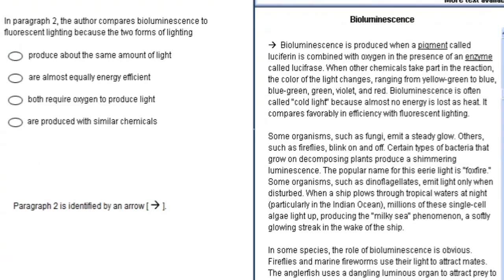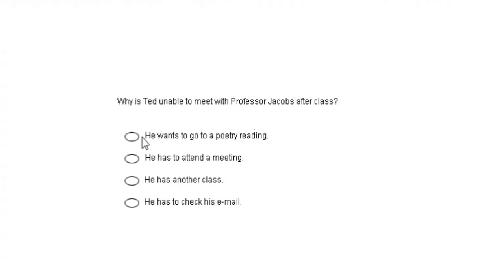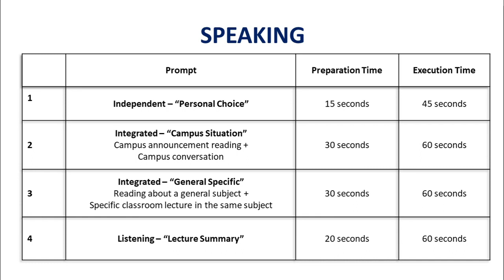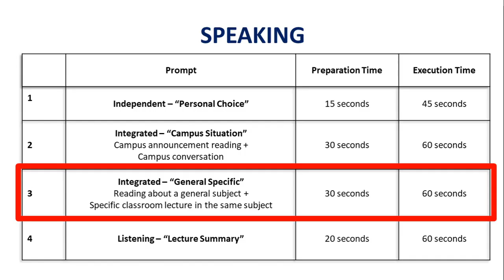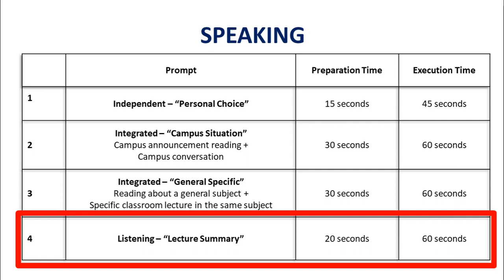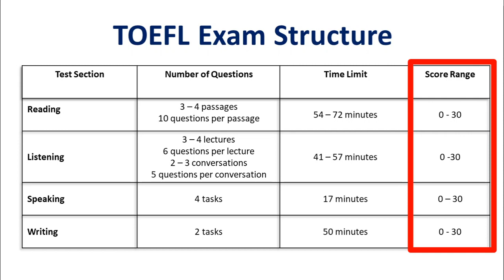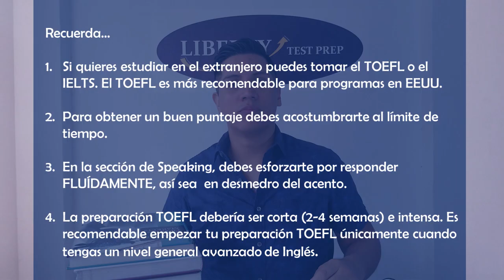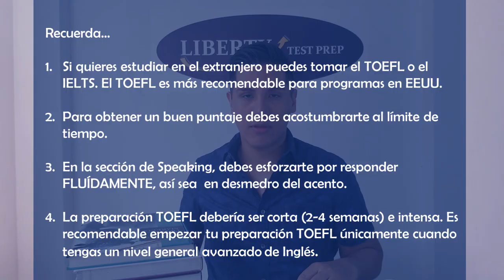TODO Lo Que DEBES Saber Para Aprobar el TOEFL IBT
Aprende todo lo necesario sobre el examen TOEFL IBT, incluyendo la estructura del examen TOEFL, los tipos de preguntas TOEFL y da unos importantes consejos para tener una preparación TOEFL exitosa y aprobar el TOEFL con el puntaje más alto.

NUEVO CURSO COMPLETO DE TOEFL (Nuevo y Mejorado) (en Inglés)

✅ Complete TOEFL INTEGRATED WRITING Lesson

✅ Complete TOEFL INDEPENDENT WRITING Lesson

CURSOS COMPLETOS (GRATUITOS)